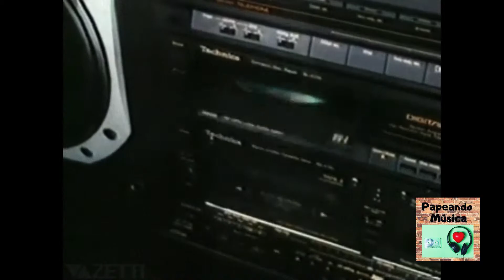DURAN DURAN E SEU CLÁSSICO RIO: SUCESSOS & CURIOSIDADES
Rio é o segundo álbum de estúdio do grupo inglês Duran Duran, lançado originalmente em 1982. O álbum foi re-lançado nos Estados Unidos em novembro de 1982. Obteve um disco de ouro em 1º de março de 1983, e Platina em 26 de abril de 1983. Contém os grandes clássicos da banda como "Rio", "save a prayer", My Own Way entre Outras